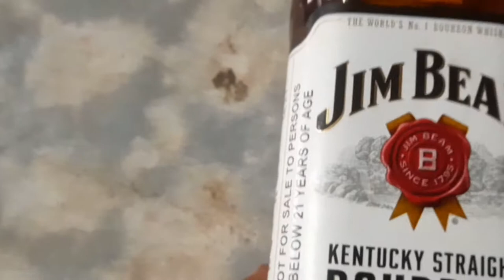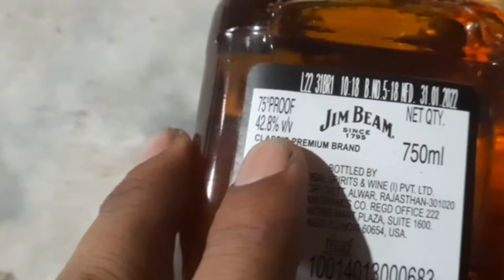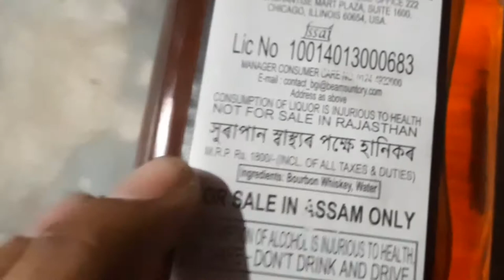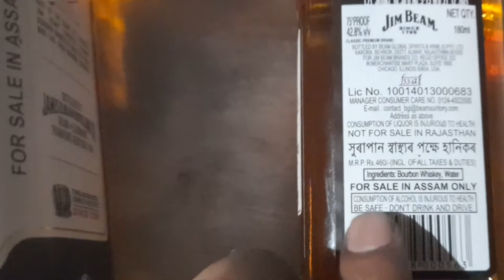Jim Beam Whisky Review. Bourbon whisky Review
Jim Beam Whisky. Bourbon whisky Review

Video highlights
Jim Beam a good whiskey

 Jim Beam same as Jack Daniels

How much does a 750ml bottle of Jim Beam cost
 Jim Beam bourbon or scotch
How much is a 750 ml bottle of Jim Beam

How much is a bottle of Jim Beam
What is the price of Whisky in Assam

 liquor available in Assam

What is the price of beer in Assam
Z+whisky facebook page
barboun whisky
No1bourbon shisky
good whisky india